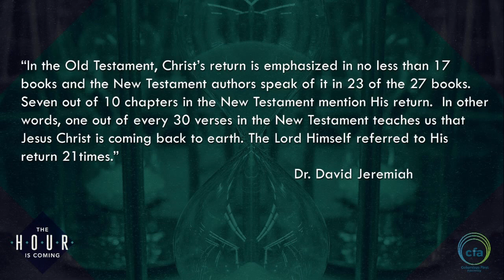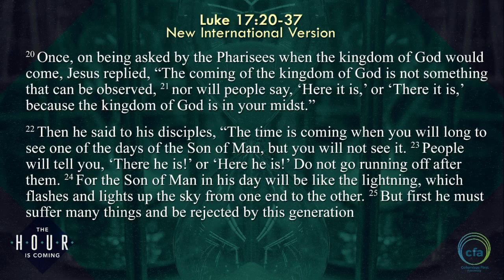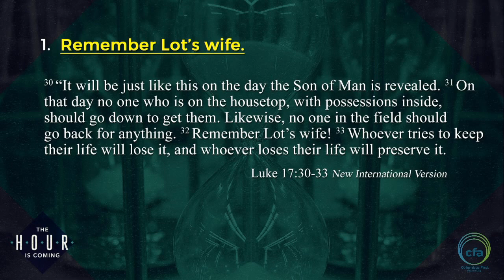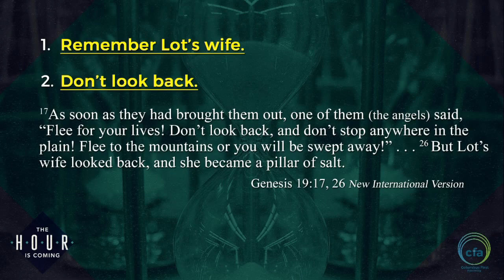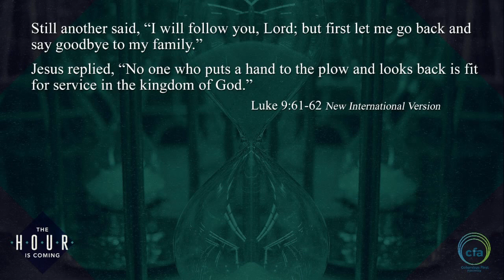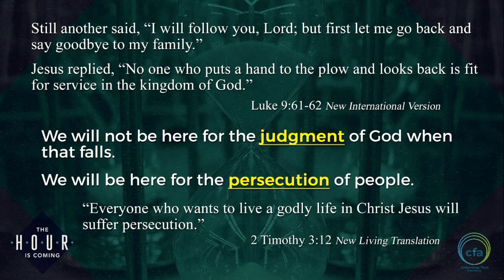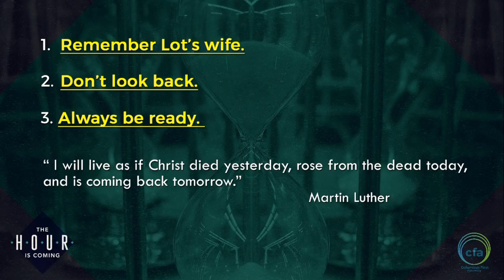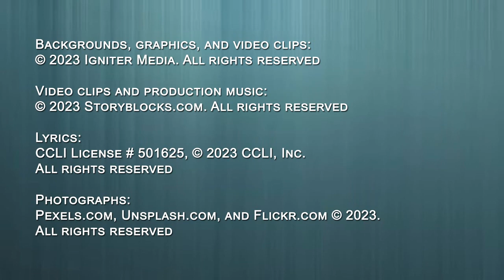The Hour Is Coming: Remember Jesus' Three Words of Warning as We Approach the End Times - 10-22-23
Jesus spoke three very profound words of warning regarding the time just before His return. With everything that is happening in the world, how close is Jesus' return? Whether soon, or a few years down the road, Jesus' three words apply to us today and every day.